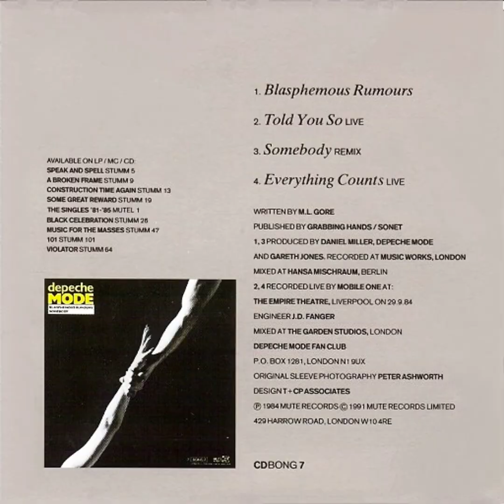Somebody (1991) (Remix) Depeche Mode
Label: Mute – CDBONG 7
Series: DM Singles – 12
Format: CD, Single, Reissue
Country: UK
Released: 1991
Genre: Electronic
Style: Synth-pop

Tracklists & Credits
Blasphemous Rumours
Producer – Daniel Miller, Depeche Mode, Gareth Jones

Told You So (Live)
Engineer – J.D. Fanger

Everything Counts (Live)
Engineer – J.D. Fanger

Credits
Design – T+CP Associates*
Photography By [Original Sleeve] – Peter Ashworth
Written-By – M.L. Gore*

Companies, etc.
Published By – Grabbing Hands
Published By – Sonet Publishing
Recorded At – Music Works
Mixed At – Hansa Mischraum
Recorded At – The Empire Theatre
Mixed At – The Garden

Notes
Studio tracks recorded at Music Works, London.
Mixed at Hansa Mischraum, Berlin.

Live tracks recorded at The Empire Theatre in Liverpool the 29th of September 1984 by Mobile One.
Mixed at the Garden Studios, London.

This is initial 1991 issue, DADC Austria matrix.

Originally released with the Singles Box Set 2 (DMBX2) but later also released separately.

Other UK CD variations with identical catalogue number:
1. 1994 repress with Nimbus matrix
2. 2004 EU reissue with EMI Uden matrix and additional cat. number
3. 2004/05 EU later repress with Mute / Labels / Virgin logos on sleeve & cd